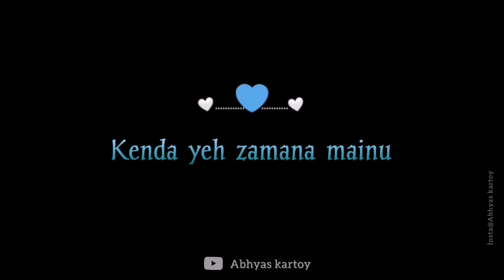Kenda Ye Jamana Menu Bigda : Menu Pal Pal Ji Karda | whatsapp status Song | Female version ll